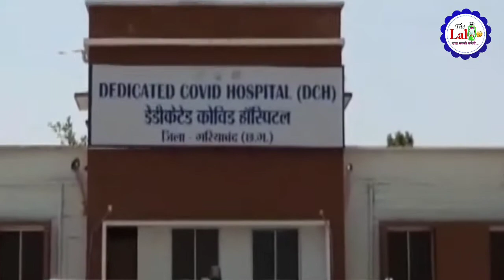एक तस्वीर ये भी ...कमीशन खोरी की हद पार... मानवता हो रही है शर्मसार